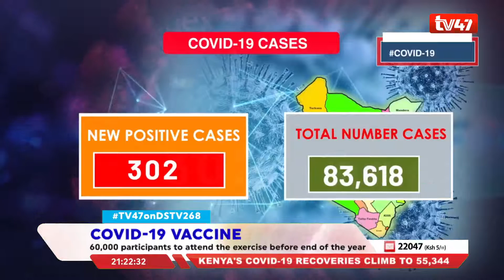Kenya among 7 countries participating in Astra-Zeneca, Oxford COVID-19 vaccine research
COVID-19 VACCINE
Ministry of Health says that Kenya is one of the 7 countries participating in the Astra-Zeneca and Oxford University COVID-19 vaccine research.